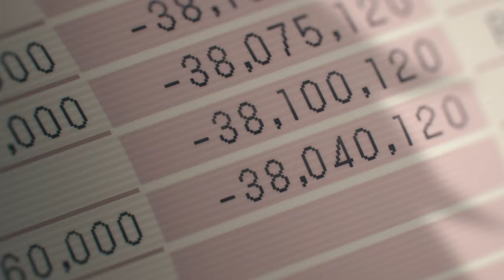DOG & CHAINSAW (2022) - FULL EPISODE 01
DOG & CHAINSAW (2022) - EPISODE 01

About Episode:-
16-year-old Denji has been burdened with a massive debt left behind by his deceased father, who committed suicide.

To repay the debt, he works as a Devil Hunter with Pochita, the dog-resembling Chainsaw Devil. After finishing a job for a yakuza boss, Denji tells Pochita about his dream to live a peaceful life and settle down with a partner.

The boss takes Denji to an abandoned warehouse for a job, where he reveals his group has allied themselves with the Zombie Devil, who has Denji dismembered. Denji's blood seeps into Pochita's mouth, and Denji has a vision of Pochita telling him that he will become Denji's heart in exchange for seeing Denji live out his dream.

Whole again, Denji confronts the Zombie Devil. Pulling Pochita's pull string, which is now on his chest, he is able to transform into a Devil-Human hybrid form that allows him to grow chainsaws out of his head and arms, which he uses to kill the Zombie Devil and the yakuza zombies. The next morning, the carnage is found by a group of Public Safety Devil Hunters. Their leader, Makima, hugs Denji after he asks her to do so, causing him to revert back to his human form. She offers to keep Denji alive as a human and feed him, much to his delight.

Timecodes
00:00 - Intron and First Devil
02:54 - Do what he told.
04:42 - Denji Dream
05:26 - Chainsaw and Boy Deal
07:17 - Hired as Devil Hunting
07:33 - Dreaming About Girl
08:06 - Coughing Blood
08:25 - Laying About Devil Hunting
09:10 - Denji got Betrayed
10:07 - Got Stamped at the back
10:24 - Boss Transformed to Devil
11:17 - Zombi Hunting Denji
12:26 - Denji Deal to Chainsaw to take his body if he died
14:16 - Denji and Chainsaw Become One
15:21 - Payback Time
17:15 - Attacking 3 Headed Devil
18:52 - Finishing the Payback to the zombies
19:51 - New Hunting Group arrived